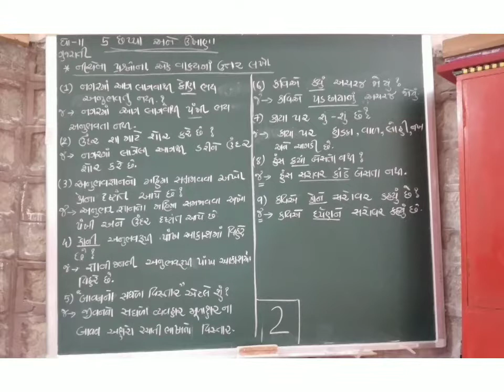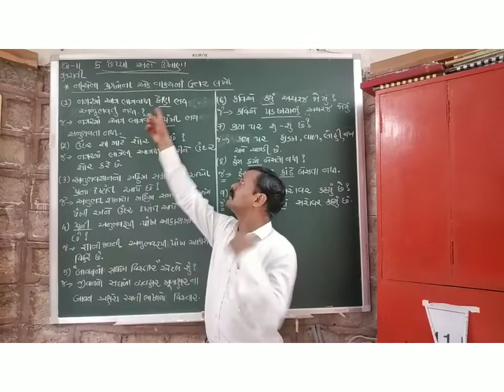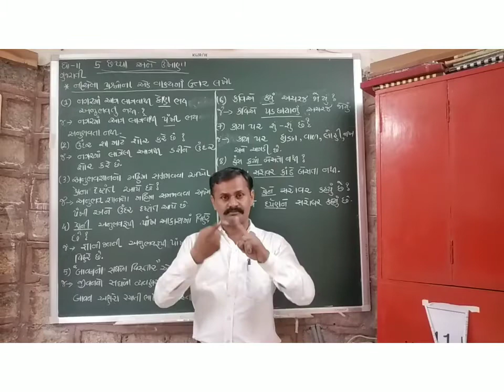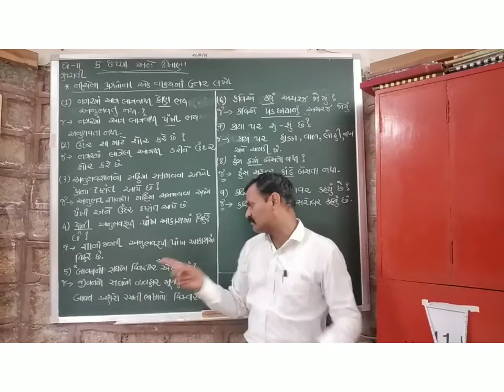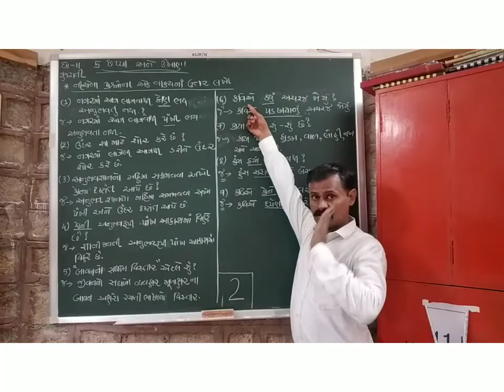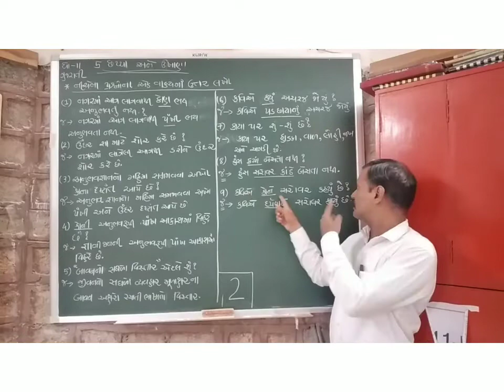Std-11,ગુજરાતી,5-છપ્પા/ઉખાણાં (એક-બે વાકયના સ×જ)